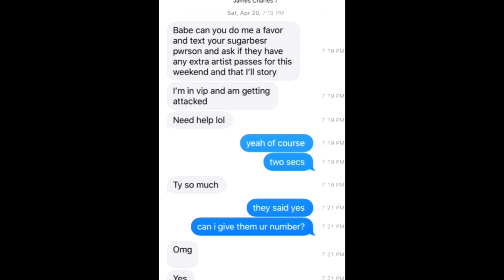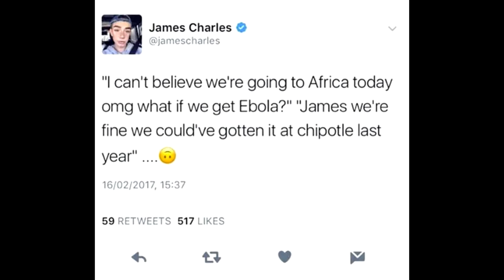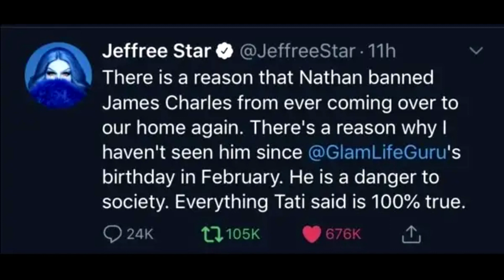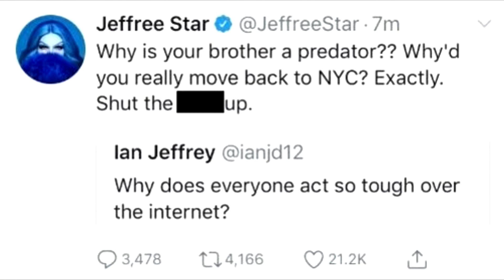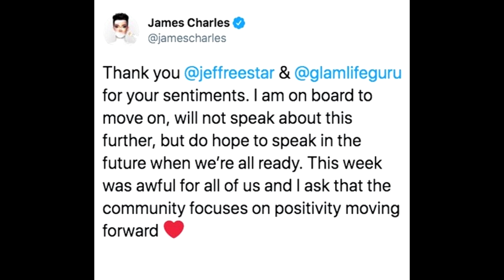The Story of Bye Sister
It's time for a new deep dive! This time we are diving into the story of Sistergeddon, also known as Dramageddon 2 or the Bye Sister Scandal. Why this event has three names, I have no clue, but here we are. Enjoy this little trip down beauty drama memory lane with me as we discuss this incident and just how insane it was.

0:00 Intro
6:03 The People Involved
8:21 The Beginning of an Unexpected Mentorship
13:03 Behind the Scenes Chaos
18:09 Bye Sister
21:23 The Fallout
27:22 The Aftermath
2:28 Outro